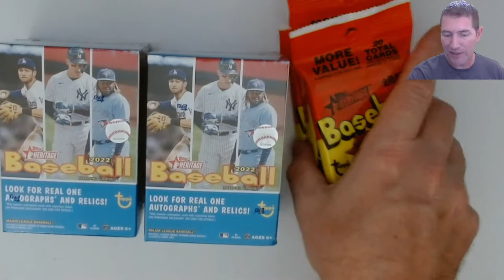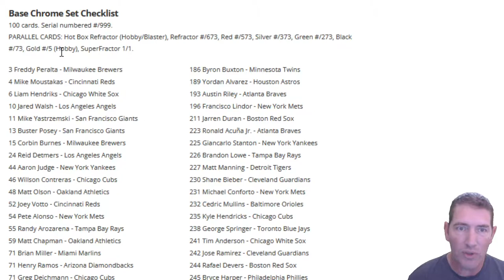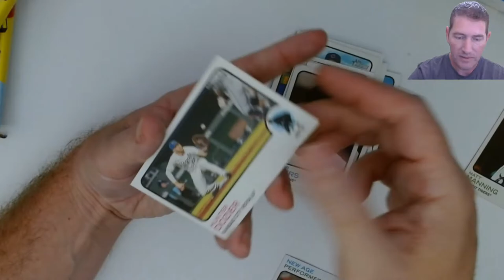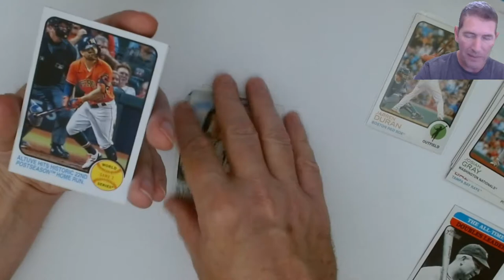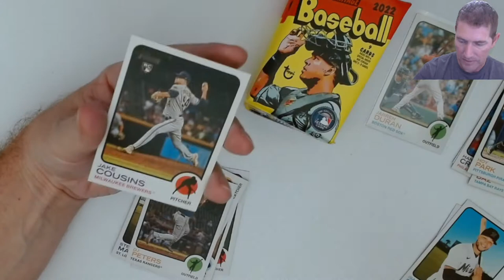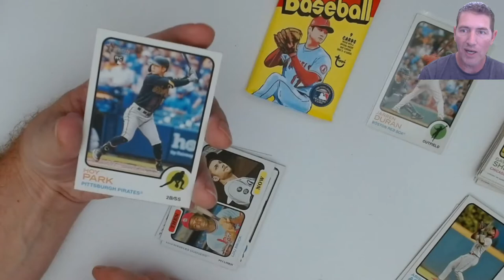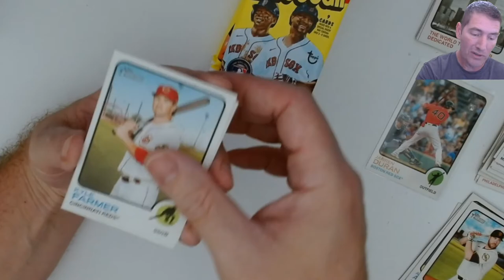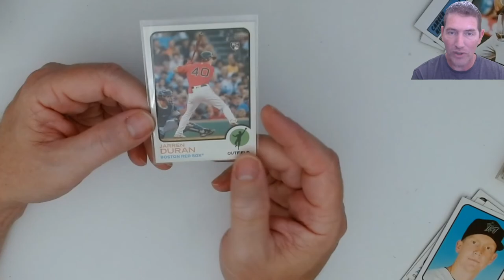Cracking! 2022 Topps Heritage Baseball Blaster Boxes & Fat Packs